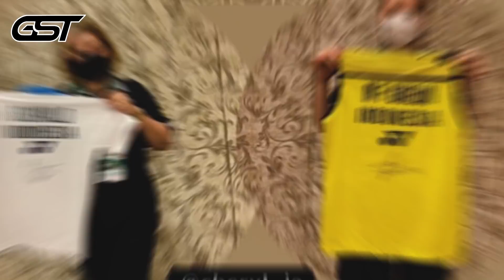Markus/Kevin is Back!! semua musuh bebuyutan satu-persatu dikalahkan!!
Markus/Kevin is Back!! semua musuh bebuyutan nya satu-persatu dihancurkan!

Marcus/Kevin Kalahkan Lee Yang/Wang Chi-Lin. Hasil BWF World Tour Finals 2021 Hari Ini Live TVRI
Buat Lee Yang/Wang Chi-Lin Frustasi, Minions Menang Di Hari Pertama BWF World Tour Finals 2021!
 SF | MD | GIDEON/SUKAMULJO (INA) [1] vs. LEE/WANG (TPE) [7] | BWF 2020
Terlalu Sadis! Really Terpanjang MARCUS/KEVIN Taklukan LEE/WANG BWF WORLD TOUR FINALS 2021 Indonesia